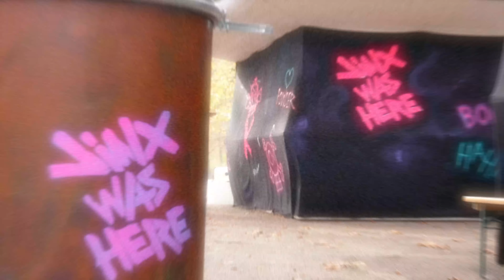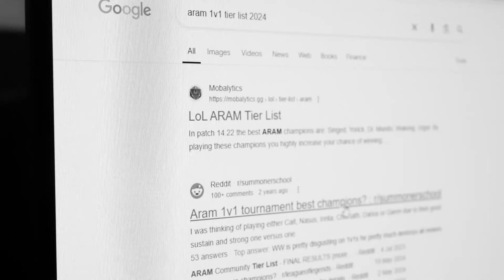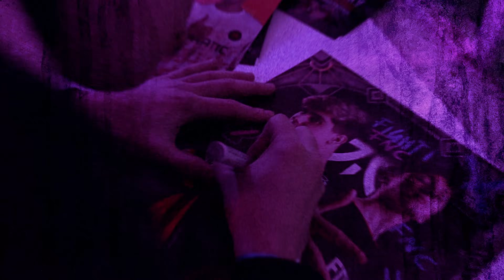RAZORK vs BOASTER | Fnatic Fight Club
Razork & Boaster go head to head in the Fnatic Fight Club! See what else they got up to at the Arcane premier in Berlin!